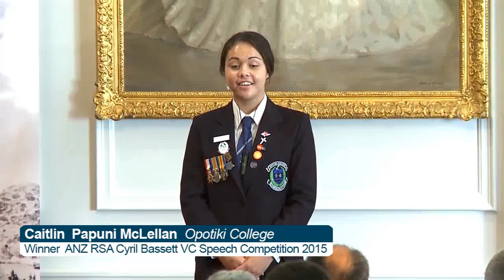Caitlin Papuni McLellan, winner of the 2015 ANZ RSA Cyril Bassett VC Speech Competition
Opotiki College student Caitlin Papuni McLellan presenting her winning speech at the national final of the 2015 ANZ RSA Cyril Bassett VC Speech Competition, for which she has won a trip to Gallipoli, to give her speech at the Anzac Day commemorations.